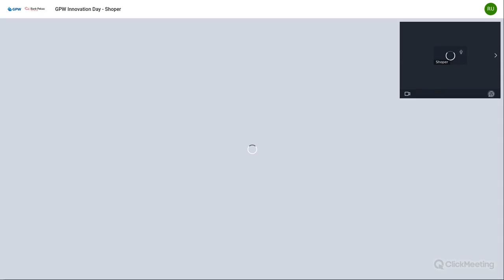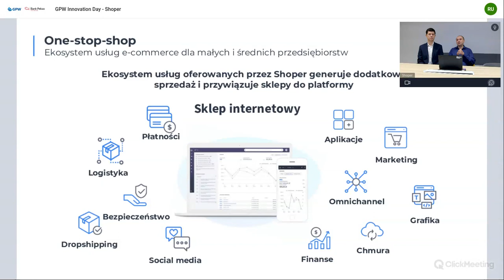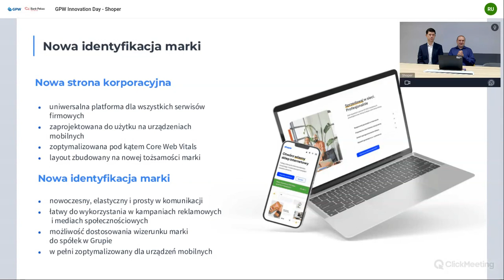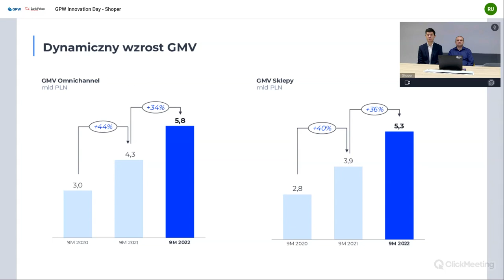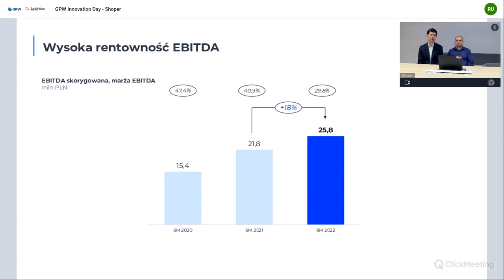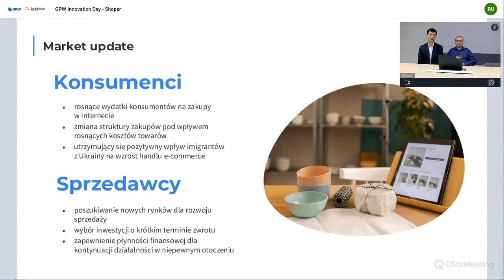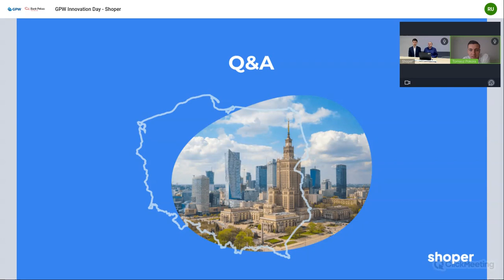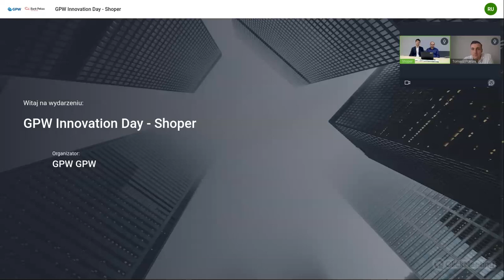GPWInnovationDay - grudzień 2022 r.: spotkanie ze spółką Shoper